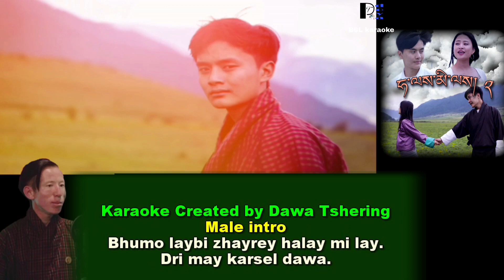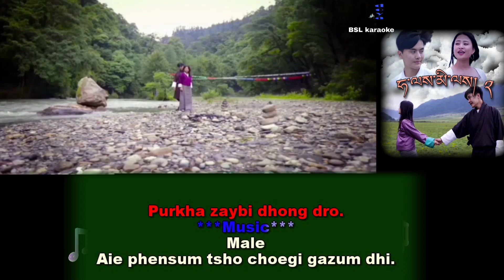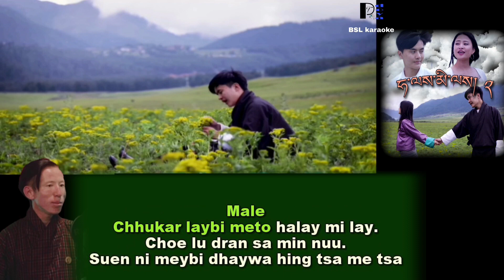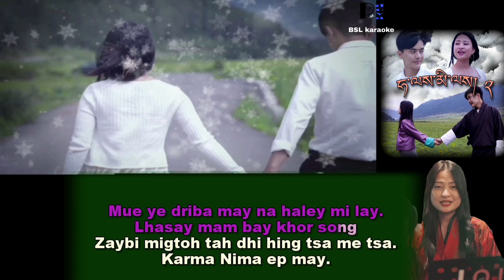Halay melay 2 Dawa Tshering & Kinzang Lham.